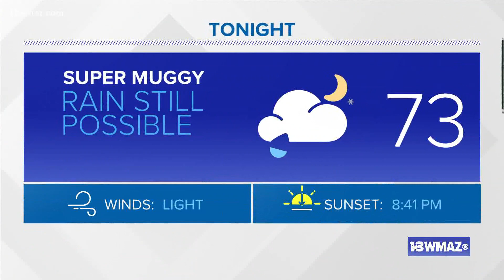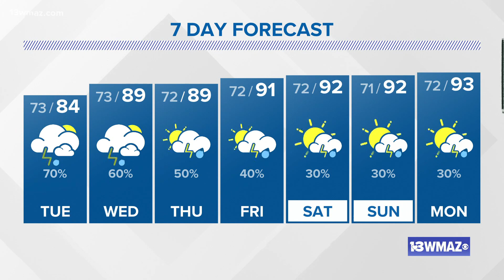A rainy start to the week | Central Georgia weather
A cold front will stall near Atlanta so widespread shower and storms will continue on Tuesday. Again, most of the heavy rain will come in the afternoon and evening.

13WMAZ News is the #1 station for news and weather in the Central Georgia area, serving people in Dublin, Macon, Milledgeville and Warner Robins.